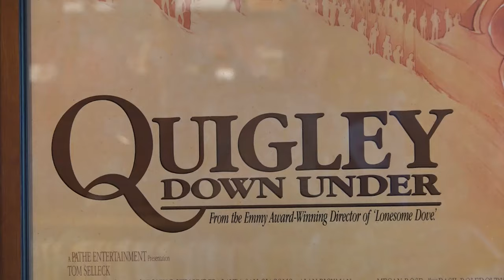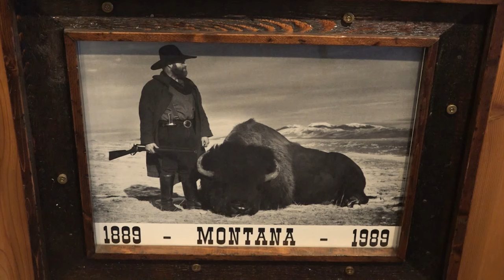A full episode of Today's Wild West! Driving cattle, building custom boots, and Old West guns!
Live the real-deal cowboy life at McGarry Ranches in Rexburg, Idaho; Meet custom cowboy boot maker Seth Teichert; and see how the rifles of the Old West are recreated to perfection  -  at the Shiloh Sharps Rifle Company in Big Timber, Montana.